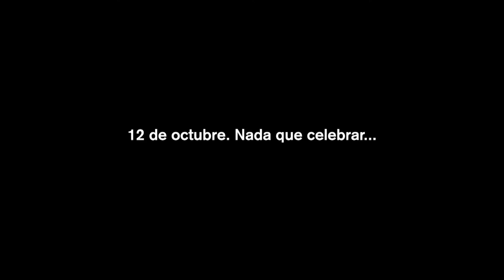12 de octubre. Nada que celebrar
Panamá se unió al rechazo continental del 12 de octubre, un día en que inicio la invasión y saqueo a nuestra América hace más de 500 años. Indígenas Ngäbé Büglé y campesinos de Veraguas se movilizaron por las principales calles de la ciudad de Santiago, provincia de Veraguas. Junto a organizaciones sociales, hicieron uso de la palabra para denunciar y rechazar las violaciones a los Derechos Humanos y Ecología que aun persiste por parte de transnacionales y gobiernos auspiciadores.

Fue evidente el rechazo a la minería a cielo abierto como a las hidroeléctricas, como es el caso de Barro Blanco que aun los indígenas rechazan. También la participación de la mujer se hizo sentir para transformar el modelo de desarrollo patriarcal que se impuso desde la colonia. También la juventud veragüense se hizo sentir, como docentes, transportistas y progresistas de la región.